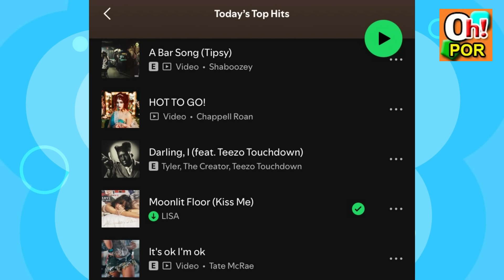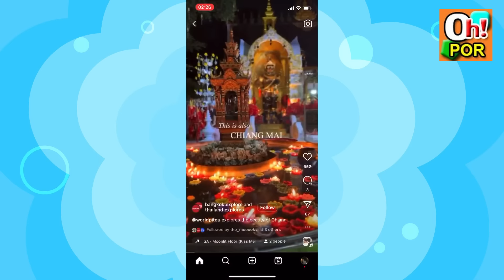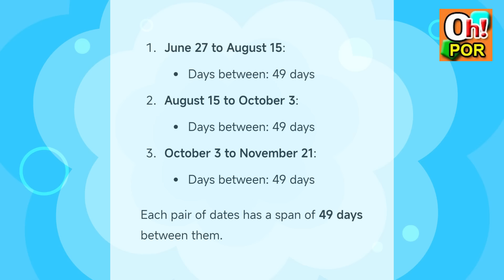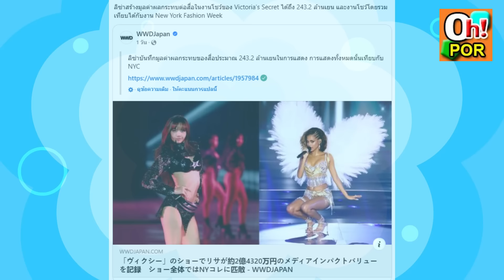ลิซ่า แค่โพส MIV ทะลุเกิน 200 ล้าน!? MTV เปิดโหวตอีกช่องใหม่ลิลลี่มาลุย